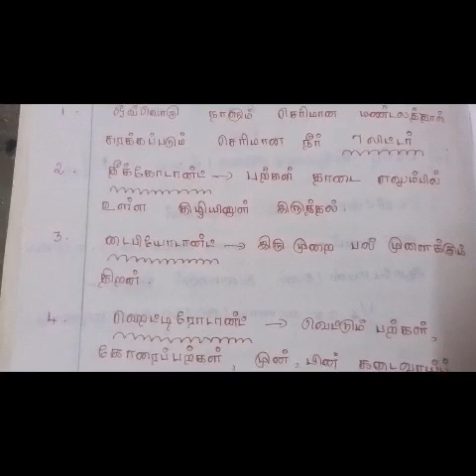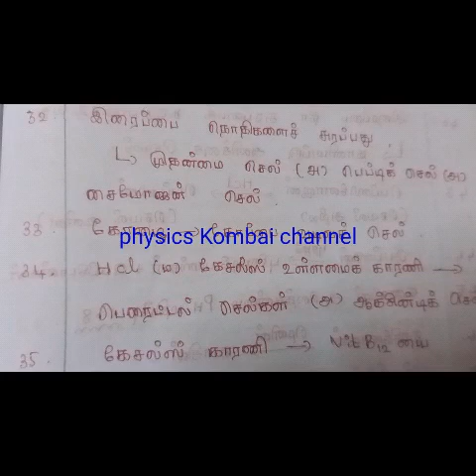NEET Practice - Tamil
For 11,12th students. 👍👍👍👍👍